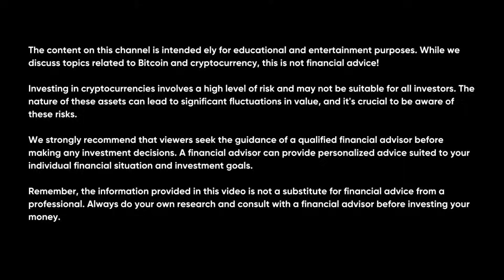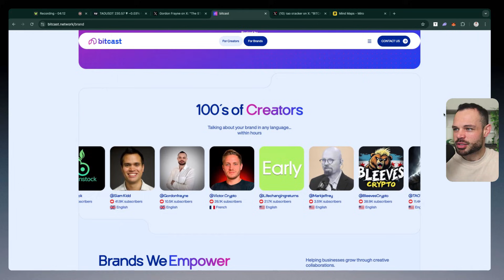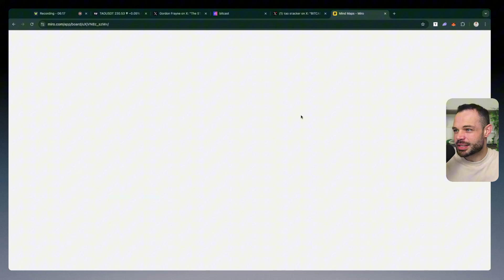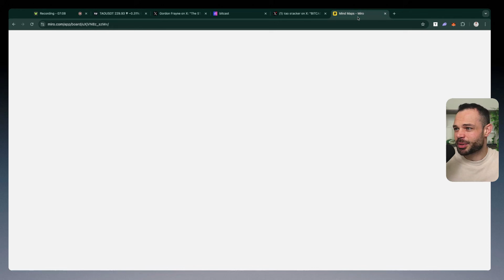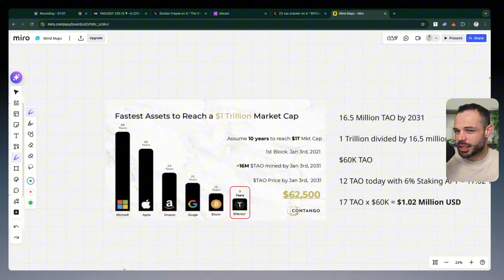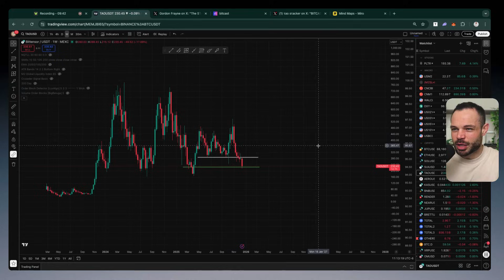Bittensor (TAO) - The Opportunity of A Lifetime?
In this video, we break down why Bittensor (TAO) could represent one of the most compelling opportunities in crypto and AI today.

Bittensor is building a decentralized marketplace for intelligence, where subnets compete to produce real value and are rewarded through a carefully designed incentive system.

We explore what makes TAO different from traditional Layer 1 networks, how its subnet economy unlocks entirely new use cases, and why decentralized AI may be one of the most important narratives of the coming decade. With tightening token emissions, growing developer activity, and real products being built across the ecosystem, Bittensor is reaching a critical inflection point that many still overlook.

This video lays out the long-term thesis, key drivers, and why TAO’s architecture could scale alongside global demand for intelligence.